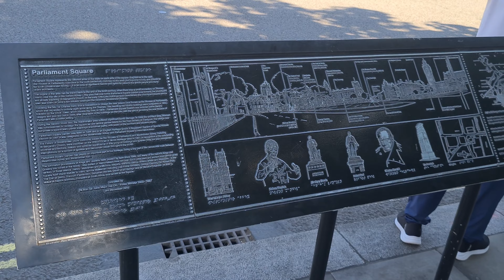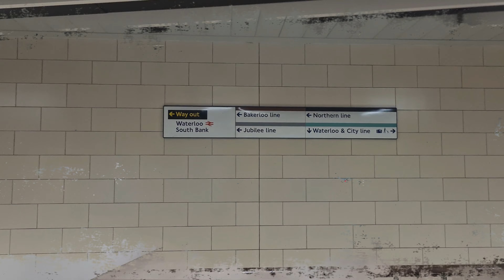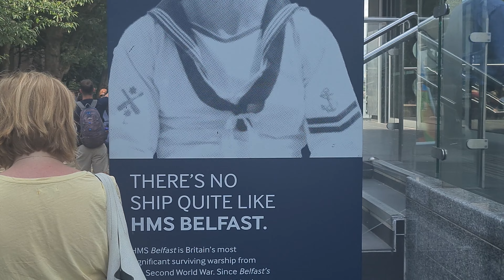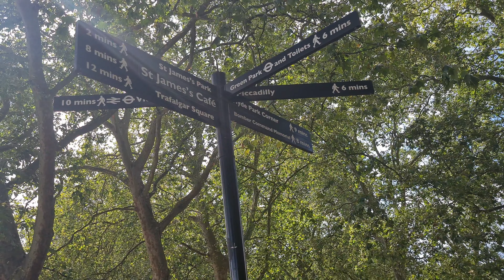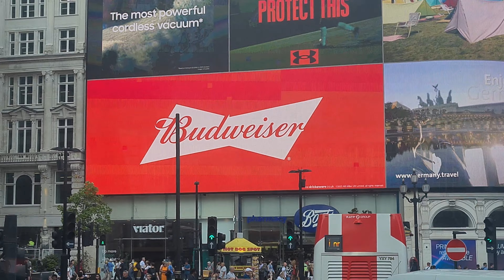Day Trip to London🇬🇧☂️